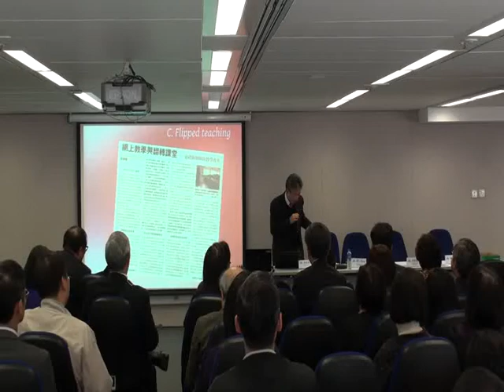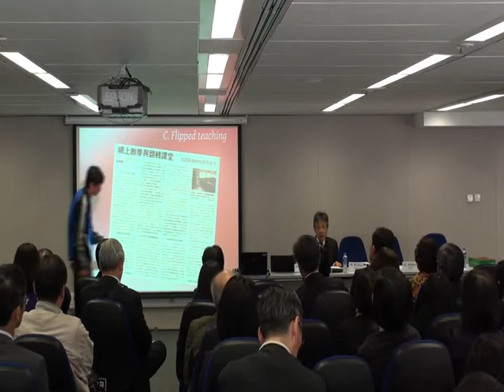"Learning for the Future" Series - Sixth Conference_Video03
Professor CHEUNG Yan-leung, Stephen
President and Chair Professor of Public Policy, the Hong Kong Institute of Education